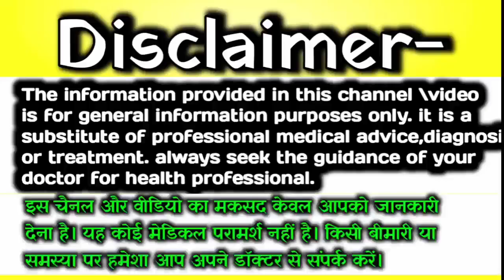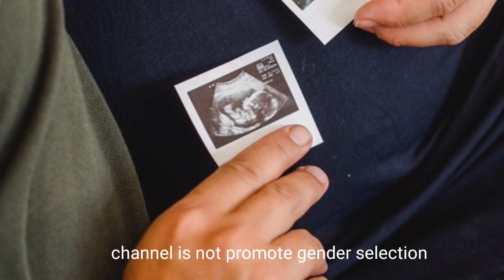लड़का होने का सबसे बड़ा सही लक्षण | Baby Boy Symptoms During Pregnancy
Pregnancy ke Teesra Mahina Mein Ladka Hone ke Lakshan | Teesre Mahine Mein Ladka Hone Ke Lakshan |

Pregnancy Ke Teesre Mahine Mein Ladka Hone Ke Lakshan || Baby Boy Symptoms During Pregnancy ||

1.Ladka Hone Ke Lakshan

3.Symptoms Of Baby Boy

4.Gender prediction

5. तीसरे महीने में लड़का होने के लक्षण

6. 3rd month baby boy symptoms

7. teesre mahine mein ladka hone ke lakshan

8.प्रेगनेंसी के तीसरे महीने में लड़का होने के लक्षण

9.Baby Boy Symptoms During Pregnancy

10. baby boy

Guys my channel link 👇.

Your queries-

third month baby boy symptoms
3 months ladka hone ke lakshan
3 month baby boy scan report
3 month baby boy sonography
3 month baby scan boy or girl
3 month baby scan boy or girl in Hindi
3 month pregnancy baby boy symptoms in Hindi
3 month baby boy scan report in Hindi
3 month baby boy scan  report in tamil
तीसरे महीने में बच्चा कितना होता है
तीसरे महीने में क्या होता है
तीसरे महीने में लड़का होने के लक्षण क्या होते हैं
तीसरे महीने में

3 month pregnancy baby boy sypregnancy hindi
baby boy symptoms 3 month
baby boy symptoms during pregnancy 3 months

baby boy symptoms 3 month video
baby boy symptoms 3 month baby
baby boy symptoms 3 month ultrasound
baby boy symptoms 3 month ultrasound program
Pregnancy ke teesre mahine Mein Ladka hone ke lakshan
Teesre mahine Mein Ladka hone ke lakshan
Garbhavastha ke teesre mahine Mein Ladka hone ke lakshan

baby boy symptoms in 3rd month
baby boy symptoms 3rd month
3rd month baby boy symptoms
boy symptoms 3rd month
baby boy symptoms 3rd month pregnancy

3rd month baby boy symptoms
3rd month baby boy symptoms
3rd month baby boy sign
teesre mahine Mein Ladka hone ke sign

pregnancy ke teesre mahine Mein Kya hota hai
pregnancy ke teesre mahine Mein bleeding hona
pregnancy ke teesre mahine mein blood aana
pregnancy ke teesre mahine mein Kamar dard
pregnancy ke teesre mahine mein baccha kaisa hota hai
pregnancy ke teesre mahine mein kya khana chahie kya nahin
pregnancy ke teesre mahine Mein pet dard kyon hota hai
pregnancy ka teesra mahina
pregnancy ka teesra mahina bacche ka vikas
pregnancy ke teesre mahine ki jankari
teesre mahine mein bacche ka vikas

teesre mahine Mein beta hone ke lakshan
teesre mahine Mein boy hone ke lakshan
teesre mahine Mein baby boy hone ke lakshan
teesre mahine Mein kaise Jane ladka hai ya ladki
teesri mahine Mein pregnancy ke lakshan
teesre mahine Mein hone wale lakshan

teesre mahine ki pregnancy
teesre mahine Mein bachcha kitna bada hota hai
Ladka hone ke lakshan 3 month pregnancy
Ladka hone ke lakshan teesre mahine mein
beta hone ke lakshan teesre mahine mein
3rd month pregnancy baby boy symptoms
symptoms of baby boy 3rd month
3rd month boy symptoms
symptoms of baby boy
teesre mahine ke lakshan
teesri mahine Ladka ke lakshan

Indian mumma and baby
Indian Mummy & Baby

डिस्क्लेमर-

 इस वीडियो में दी गई जानकारी  पहले से ही इंटरनेट पर उपलब्ध है| इस वीडियो को देखने के बाद कोई भी गलत कदम ना उठाएं|क्योंकि इन लक्षणों का कोई भी वैज्ञानिक प्रमाण नहीं होता है|यह सिर्फ कही सुनी बातें हैं और हमारा उद्देश्य बेटा या बेटी में भेदभाव करना बिल्कुल भी नहीं है। इस चैनल का gender prediction करना बिल्कुल भी नहीं है। कृपया आप बेटी या बेटा में भेदभाव ना करें ।इस वीडियो को गलत तरीके से बिल्कुल भी ना देखें।